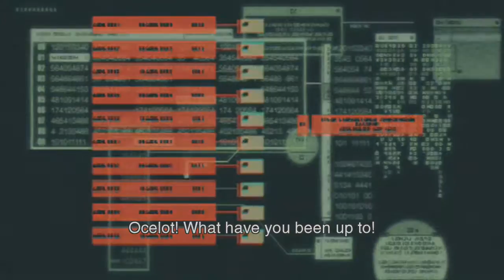Two Kings Play: Metal Gear Solid 2 - Part 16: One Million Gear Solids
Okay so Snake betrayed Raiden, so that Olga and Snake could sneak into Arsenal unnoticed. Fair enough. But now we're here, we're just gonna go loud, shoot up the place, maximum alert? Fair enough.